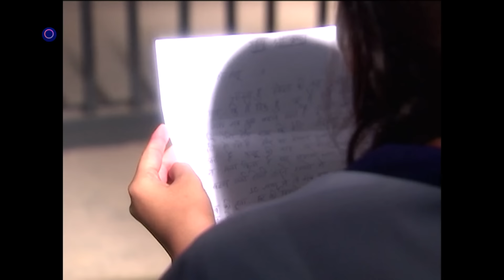Bandini | Full Episode - 253 | बंदिनी | Dangal2